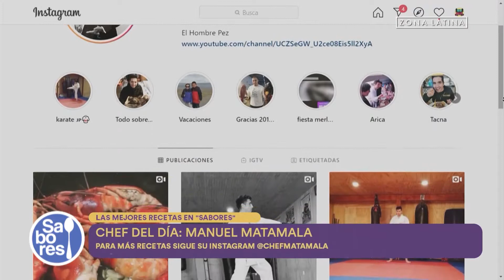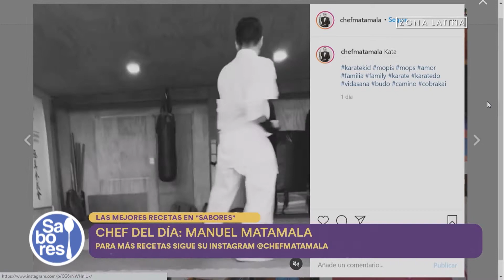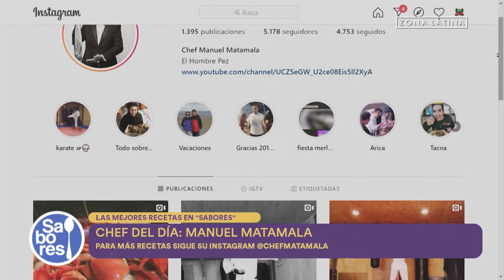Chef Manuel Matamala prepara Carbonada de piure en programa Sabores de Zona Latina